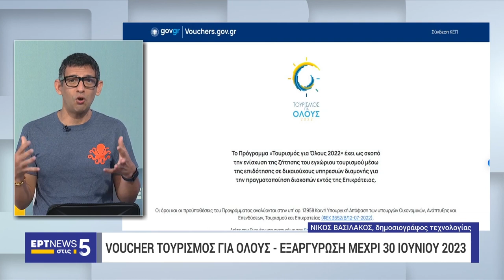Ασφαλείς συνδέσεις. Ψηφιακή δήλωση γέννησης. Δορυφόρος Δαίδαλος. Voucher Τουρισμός για όλους.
Μηνύματα στο κινητό. Τεχνική έκθεση για επιστροφή χρημάτων από τράπεζα. Ψηφιακή δήλωση γέννησης παιδιού. Δορυφόρος Δαίδαλος από το Δημοκρίτειο Πανεπιστήμιο Θράκης. Voucher Τουρισμός για όλους.